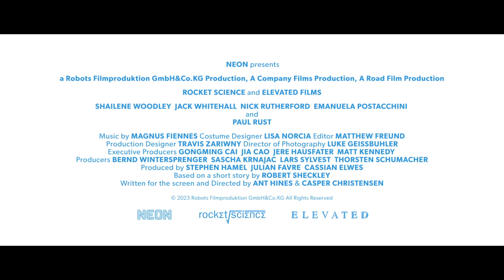Robots | official trailer (2023)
Description

Charles is a womanizer while Elaine is a gold digger. The duo learn humanity when forced to team up and pursue robot doubles of themselves.